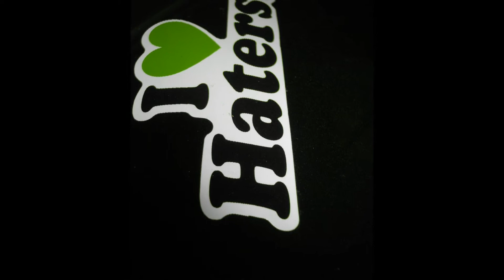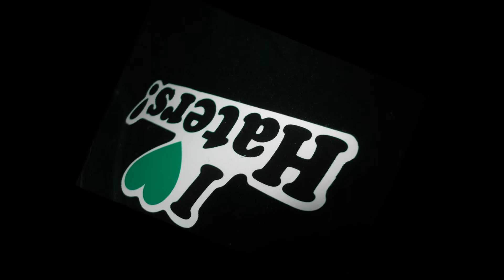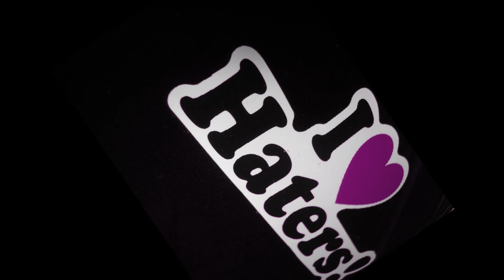Tonite Only - Haters Gonna Hate (Original Mix)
GET MY CHANNEL KNOWN BY SHARING MY VIDS PLZ & THANK U :)